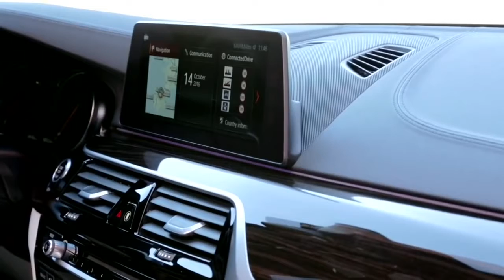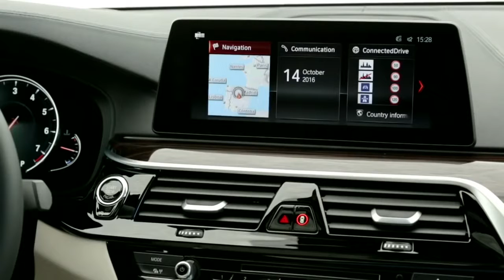★ 2018 BMW 5 Series 550i Interior & Exterior Lighting Day & Night Time ║ Car Crash Compilation